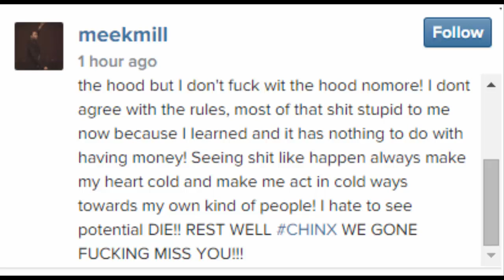Meek Mill Says RIP Chinx Drugz!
Meek Mill Says RIP Chinx